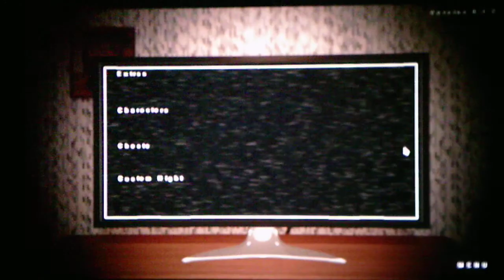Revisiting Five Nights With Bud Rebooted Taking On The Battle Of Buds Custom Night Challenge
The battle is on with the two Buds and Winston